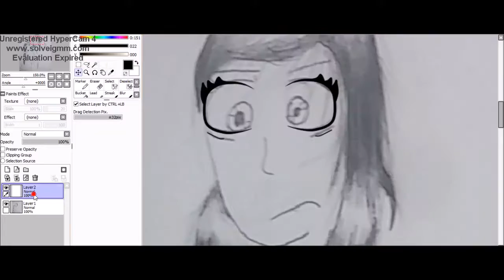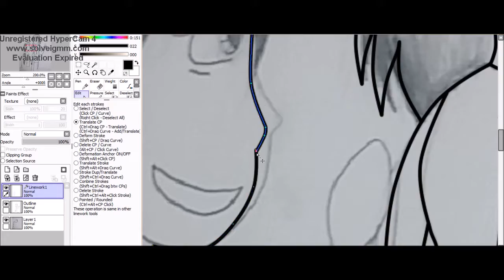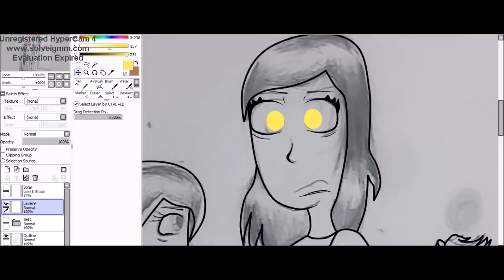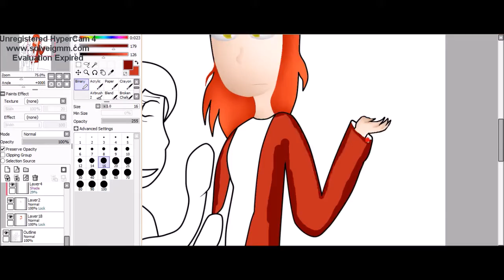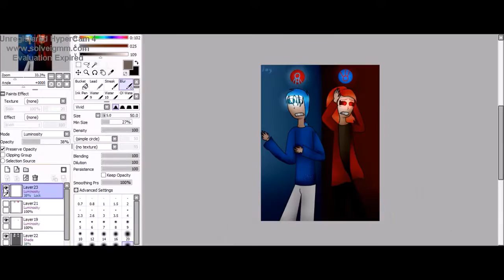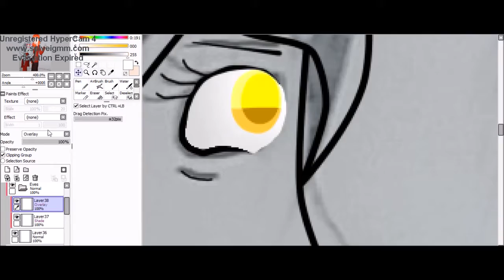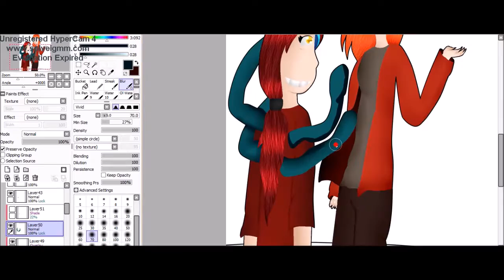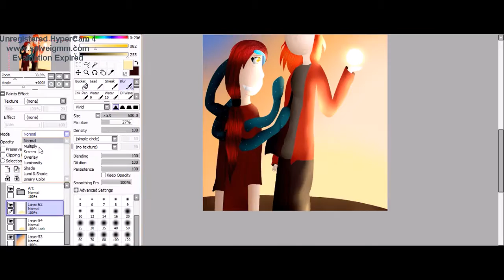Speedpaint - Groudons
Two Groudon
Different powers

Actual time: 2 hrs 42 mins

Songs:
Children of the Sun
Through the Fires and Flames